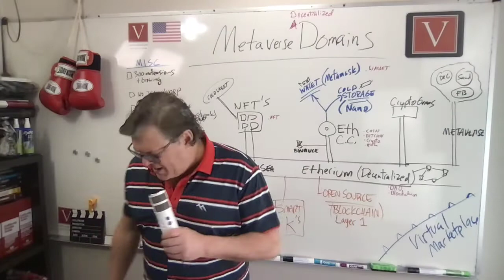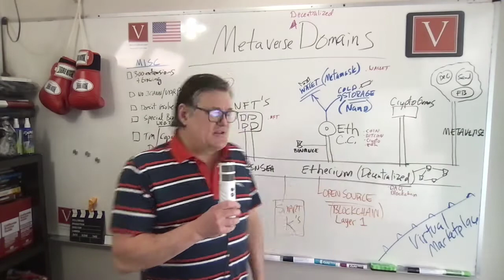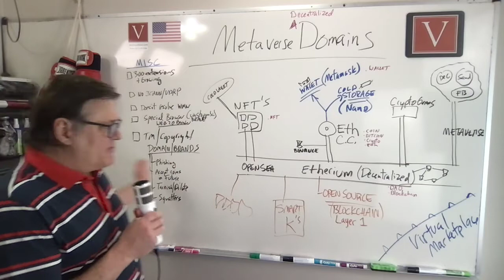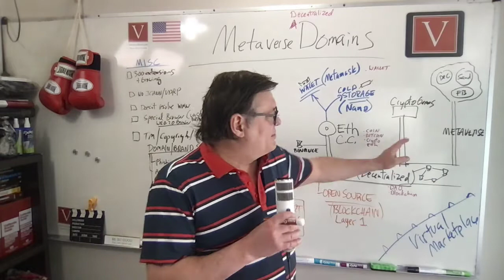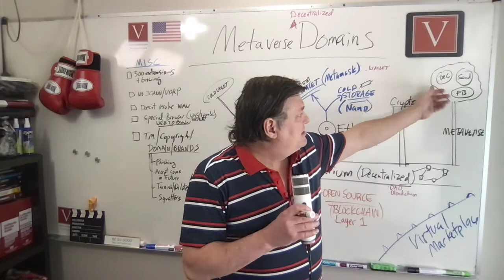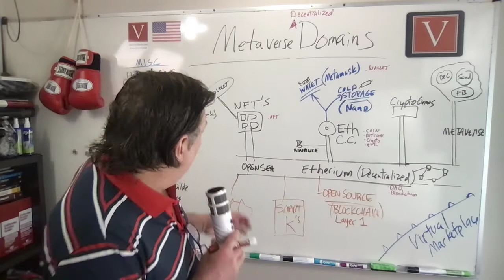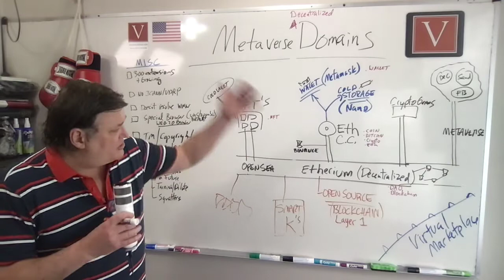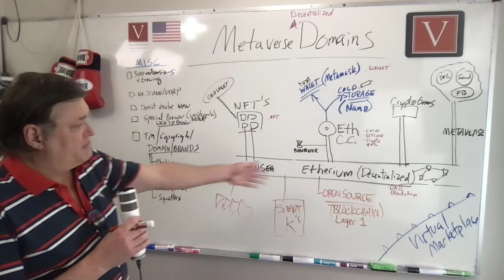Metaverse 'Distributed' Domains explained by Attorney Steve®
In this video, Attorney Steve® discusses the Metaverse "decentralized" domains that point to your cryptocurrency, crypto wallet, NFT, and blockchain properties.  These can often have long addresses and these domains can be used as a shortcut making it easier for yourself and others to jump around the decentralized universe.

From a brand owner's perspective, you once again need to protect your brand from fakes, imposters, cybersquatters (maybe we should call them metasquatters), and unscrupulous persons who may harm, injure, dilute, or tarnish your brand.

Watch this video to get a better general overview of blockchain, virtual currency, NFTs, and domain dispute issues.  These domains are not backed by ICANN so there is currently no type of UDRP policy when someone is trying to infringe or disparage your brand.

Vondran Legal ® can help you monitor and protect your brand and resolve IP and technology-related disputes.